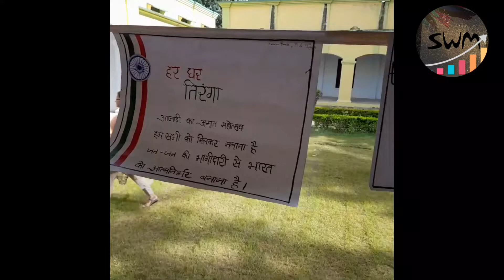Happy Independence Day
7th Independence day, happy Independence day,